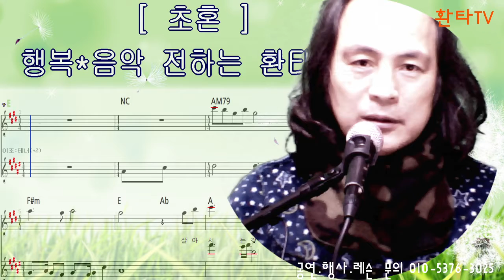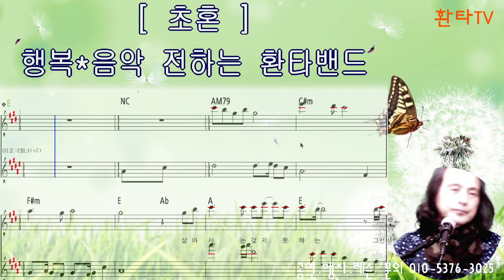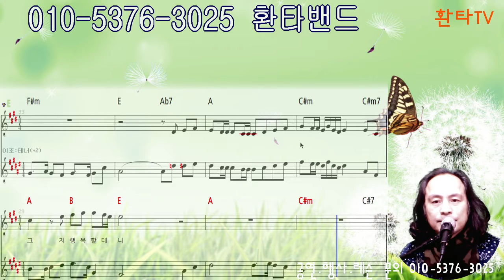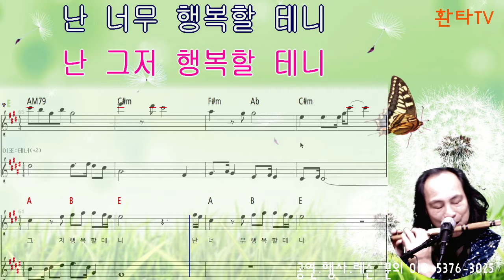초혼 / 장윤정 - 디지연주 간단 조 설명